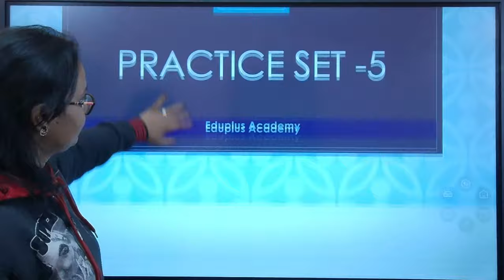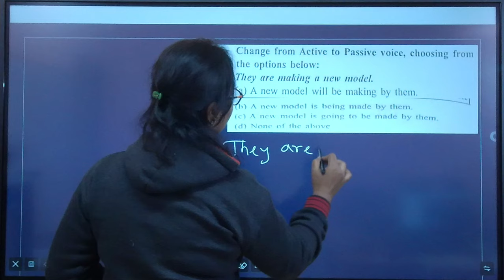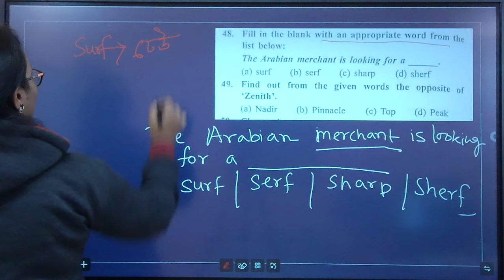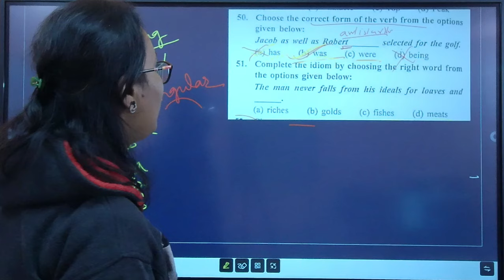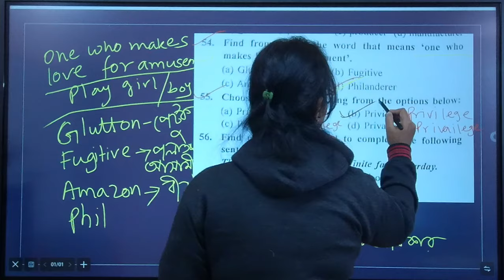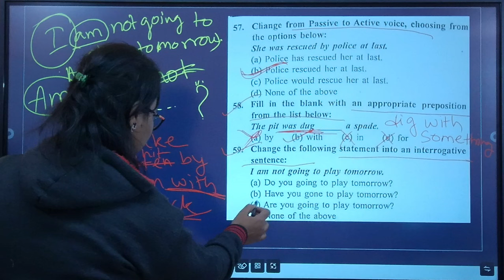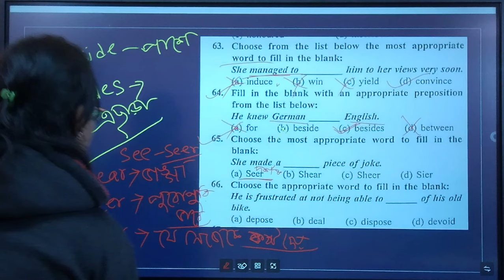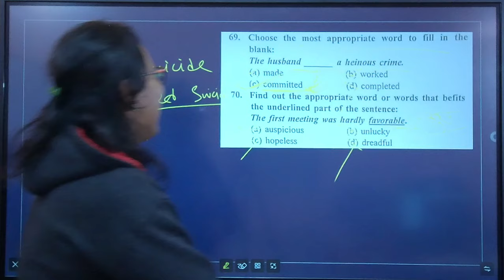L5| CLERKSHIP PRACTICE (SET-5) | WBPSC CLERKSHIP 2024 | CRACK PSC CLERKSHIP Lila Roy BOOK SOLUTION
Hello Everyone Welcome to " EDUPLUS Coaching Centre – Burdwan ". I'm IMAN KALYAN GHOSH  Founder of " EDUPLUS Coaching Centre - BURDWAN ".
"EDUPLUS Coaching Centre – Burdwan" is an Educational channel that helps you to prepare for all competitive exams and especially helps you to prepare for 𝐖𝐁𝐏 𝐄𝐱𝐚𝐦𝐬, 𝐖𝐁𝐏𝐒𝐂 𝐄𝐱𝐚𝐦𝐬, 𝐑𝐑𝐁 𝐄𝐱𝐚𝐦𝐬 & 𝐒𝐒𝐂 𝐄𝐱𝐚𝐦𝐬.

📌 𝐃𝐚𝐢𝐥𝐲 𝐋𝐢𝐯𝐞 𝐂𝐥𝐚𝐬𝐬𝐞𝐬 𝐟𝐫𝐨𝐦 𝐒𝐭𝐮𝐝𝐢𝐨
⇛ Mathematics
⇛ GI & Reasoning
⇛ Static GK
⇛ Objective & Descriptive English

Keep Supporting.
IMAN KALYAN GHOSH